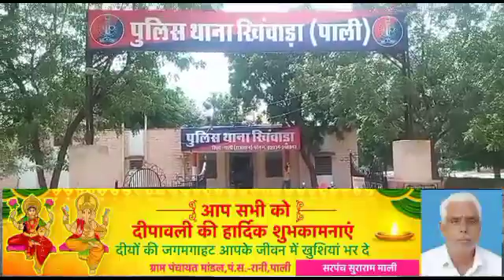मकान का ताला तोड़कर चोरी करने पर अज्ञात लोगों के खिलाफ खिंवाड़ा थाने में मामला दर्ज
आप सभी को नमस्कार पिछले कई वर्षों से आप सभी ने Online Rani Pali news के फेसबुक पेज को ढ़ेर सारा प्यार दिया अब आप लोगों से आग्रह है की हमारे चैनल
हमें पूरा विश्वास है कि हमारे youtube चैनल को भी आपका पूरा प्यार मिलेगा ।